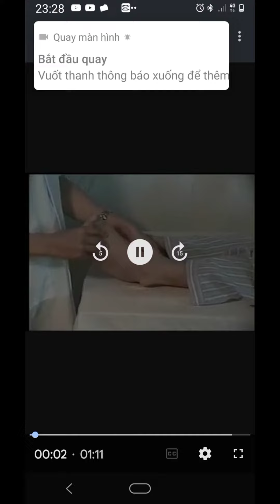Thực hiện thủ thuật khớp cổ Chân[ thi]